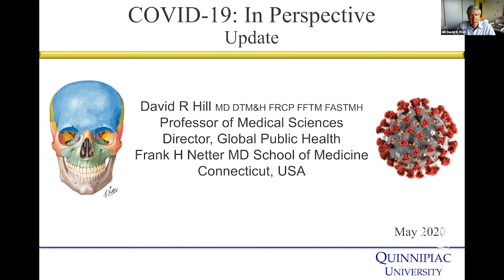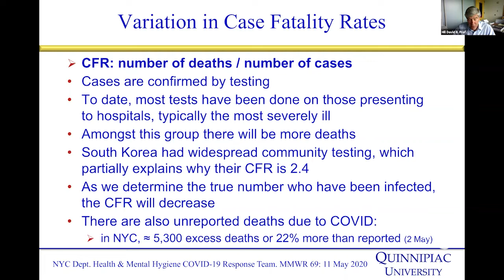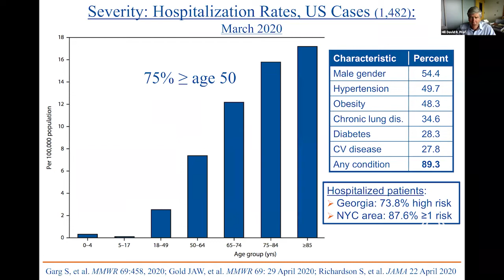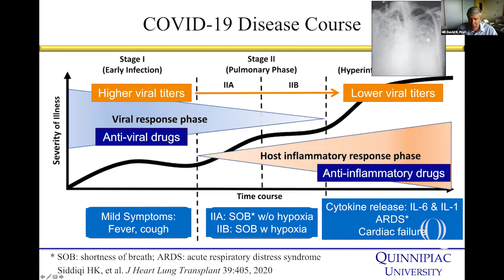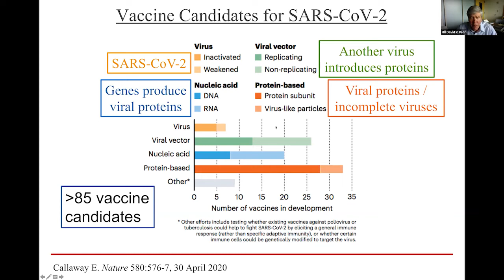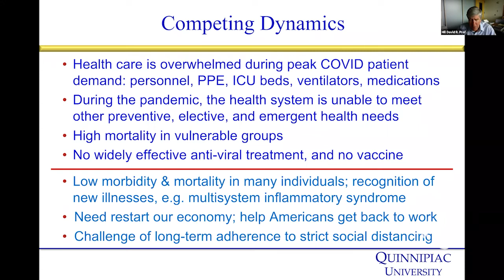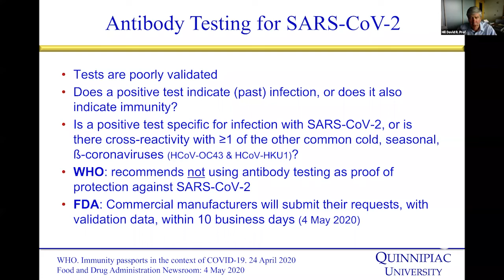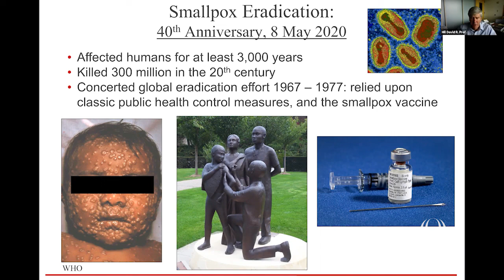"Covid-19: In Perspective Update" - David Hill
Professor David R. Hill, MD, DTM&H, FRCP, FFTM RCPS (Glasg), FASTMH

Professor of Medical Sciences, Quinnipiac University
Director, Institute for Global Public Health, Frank H. Netter MD, School of Medicine at Quinnipiac University

In this presentation, Prof. Hill follows up on his previous presentation entitled COVD-19: In perspective, that he delivered in March He reviews the current status of the pandemic, the major clinical syndromes, explores approaches to therapy and prevention, and discusses the way forward with re-opening our communities.

Prof. Hill is the Director of the Institute for Global Public Health at the Frank H. Netter MD, School of Medicine at Quinnipiac University in Hamden, Connecticut. At Quinnipiac, he has developed programs in global public health, that include classroom, community and international education.

Prior to joining Quinnipiac, he directed the National Travel Health Network and Centre (NaTHNaC) in London, that was organized to set UK national standards in travel medicine. He was an Honorary Professor at the London School of Hygiene and Tropical Medicine, and worked closely with the Foreign Office, the Department of Health, and Public Health England, and internationally with the WHO and CDC. He participated in the UK’s response to the swine influenza pandemic of 2009.

Prof. Hill trained in internal medicine at the University of Rochester School of Medicine, and in Infectious Diseases at the University of Virginia. He was a member of the faculty at the University of Connecticut School of Medicine from 1983 until his move to the UK.
He is an editor of Hunter’s Textbook of Tropical Medicine and Emerging Infectious Diseases, and currently serves as Secretary Treasurer of the American Society of Tropical Medicine & Hygiene, the largest society in the world advancing science and clinical care in global health and tropical medicine.